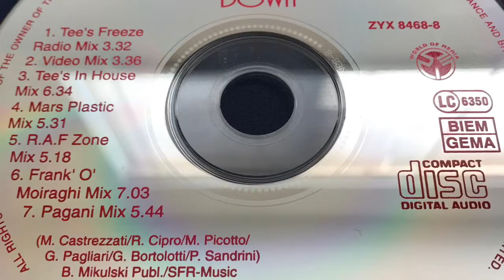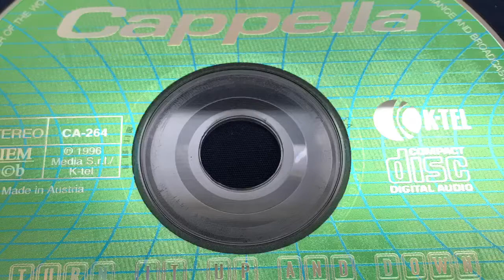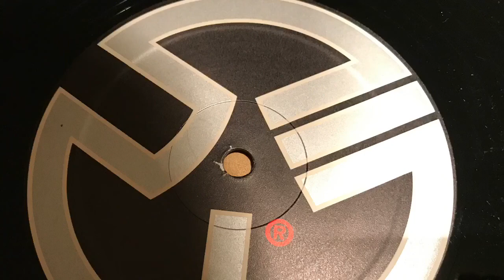Cappella - Turn It Up And Down (Tee's In The House Radio Mix)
Colossal Records ‎– COLMRCD5001
CD, Compilation, Limited Edition
Australia
17 Dec 1997
House, Euro House, Trance, Eurodance
Phonographic Copyright (p) – Media Records Srl
Remix - Todd Terry
Producer – Gianfranco Bortolotti
Written-By – Leoni, Bortolotti, Picotto, Castrezzati, Sandrini, Cipro, Pagliari